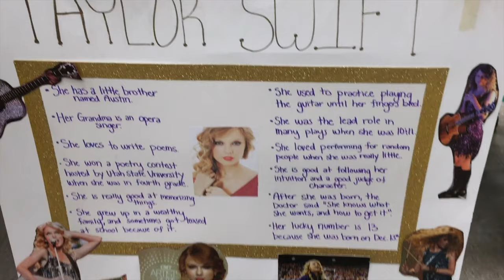Vlog Debut! -- The Shumway Show!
The Shumway Show Debut -- Best Sunset Ever + A Special Delivery